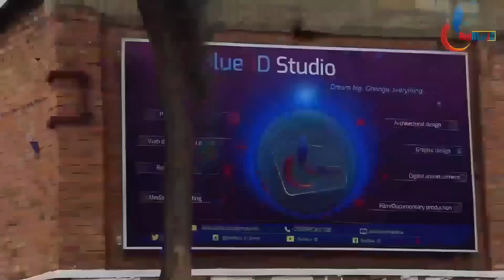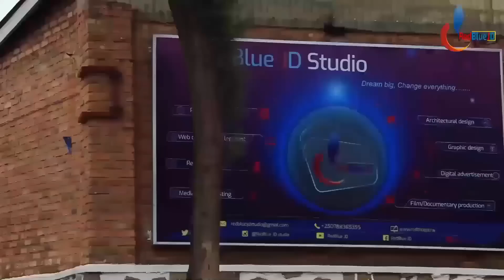Mwitondere SAUNA & Massage: Sobanukirwa byinshi kuri SAUNA na Massage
Dream big, change everything

Iki n' ikiganiro kivuga ku bintu mutari muzi hagati ya SAUNA na MASSAGE

Produced by RedBlue JD Studio as Video, Scriptwriter and Narrator is ABAYO YVETTE SANDRINE.   Video Uploaded by RedBlue JD.